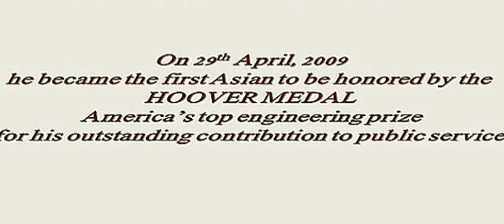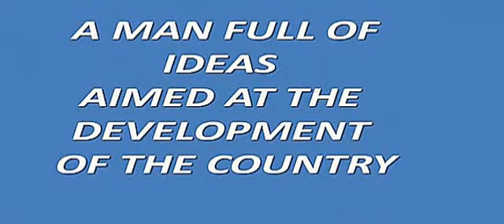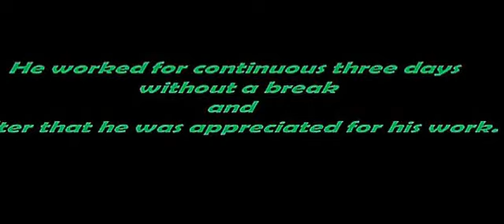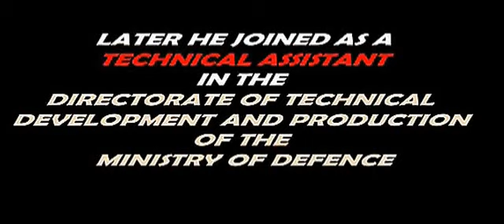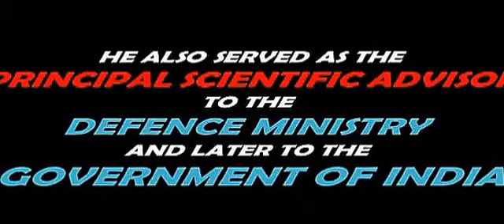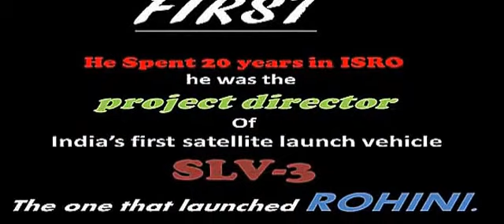Dr A P J Abdul Kalam The missile man of INDIA short story